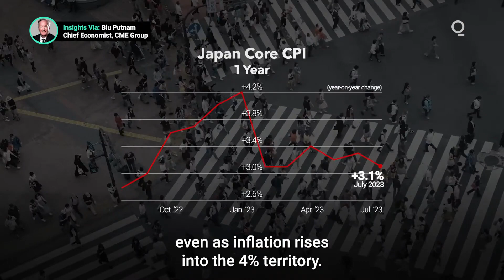¿Por qué el yuan y el yen sufren deflación? | Bloomberg en Español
La renovada fortaleza del dólar estadounidense está causando estragos en el yuan chino y el yen japonés. Desde principios de septiembre, el yen ha tocado un mínimo de 10 meses, mientras que el yuan cayó a un mínimo de 16 años a medida que se profundizaron los problemas económicos de China. Esto es lo que necesitas saber sobre las monedas asiáticas y cómo los esfuerzos correctivos de los gobiernos de China y Japón podrían impactar en la economía global.